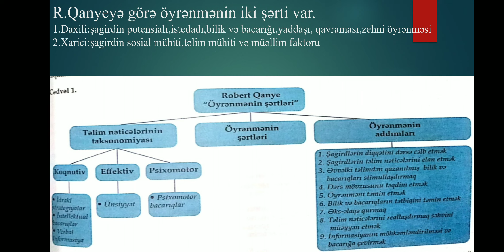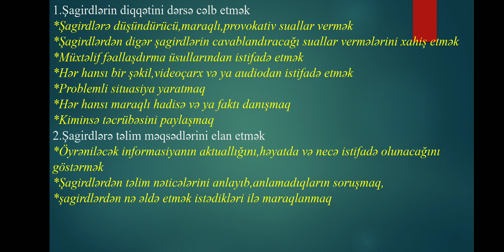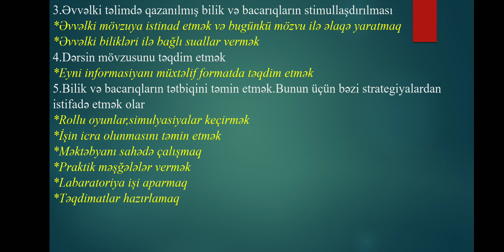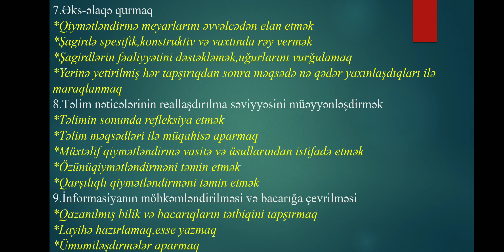Robert Qanye "Öyrənmənin şərtləri"